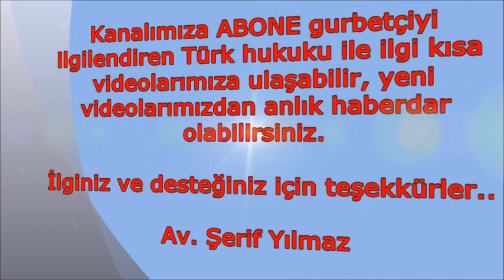MAVİ KARTLILARIN TÜRKİYE'DEN YURTDIŞI BORÇLANMA VE EMEKLİLİK HAKLARI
Mavi kartlılar yurtdışında 18 yaşından itibaren sadece Türk vatandaşlığında geçen çalışma, işsizlik ve ev hanımlığı sürelerini davaya gerek kalmadan borçlanabilir. Ancak borçlandığı bu süreler sigorta girişine göre kendisini emekli aylığına hak kazandıracak asgari prim gününe yetiyorsa emekli aylığına hak kazanabilir.